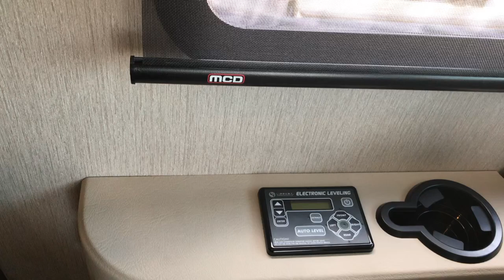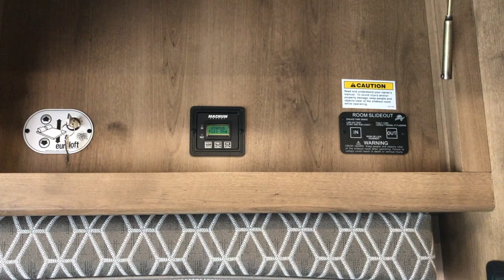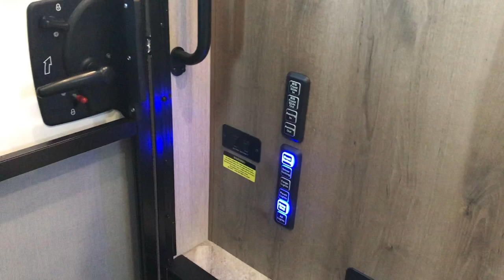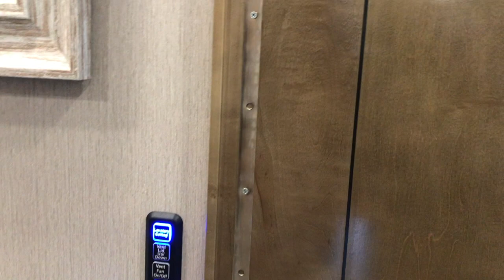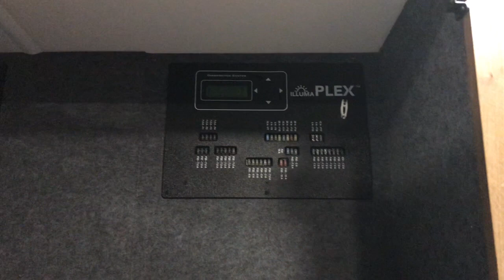2020 Holiday Rambler Vacationer 35K Interior Tour.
An interior tour of our new 2020 Holiday Rambler, Vacationer 35K bath and a half.